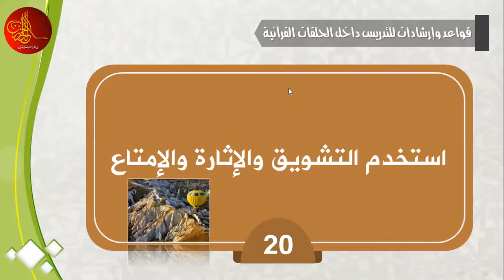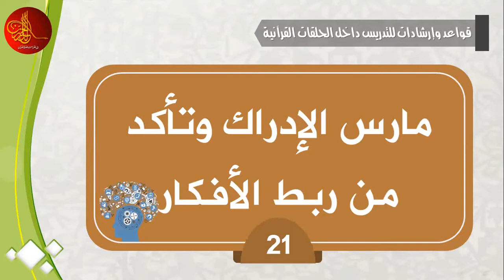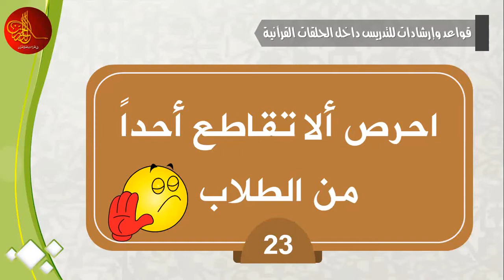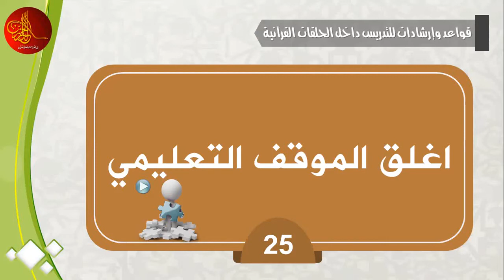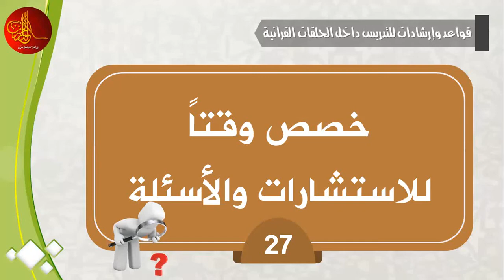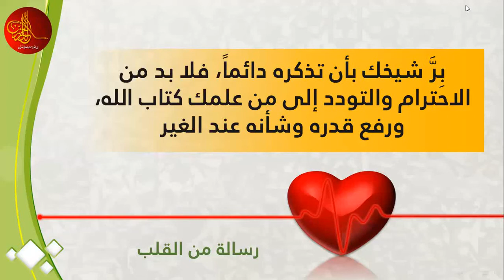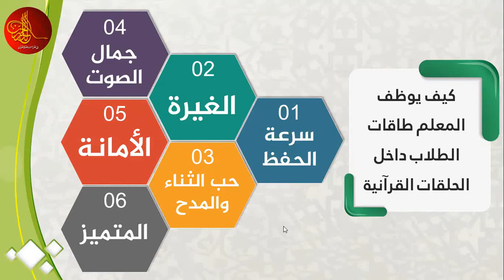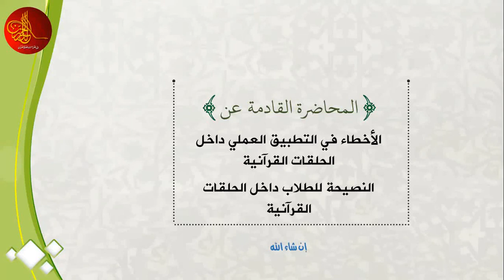برنامج تطوير وتدريب معلمي ومعلمات الحلقات القرآنية |المحاضرة الخامسة ج2| دكتور: أحمد أبو سمهدانة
برنامج تطوير وتدريب معلمي ومعلمات الحلقات القرآنية، يلقيها الدكتور أحمد أبو سمهدانة
الدكتور/ أحمد أبو سمهدانة - المجاز في القراءات العشر الصغرى والكبرى والأربع الشواذ - عضو مشيخة المقارئ الفلسطينية ، والأكاديمي التربوي في الجامعات الفلسطينية  والحاصل على دكتوراه من جامعة المنصورة بجمهورية مصر العربية
شترك في قناتنا في اليوتيوب (الدرر الحسان في القراءات العشر للقرآن)
1/ كتاب رواية {الإمام قالون عن نافع} من طريق الشاطبية -أصولاً وفرشاً-:
2/ كتاب رواية {الإمام ورش عن نافع} من طريق الشاطبية -أصولاً وفرشاً-:
3/  كتاب قراءة {الإمام ابن كثير المكي} براوييه "البزي و قنبل" من طريق الشاطبية -أصولاً وفرشاً-:
4/ كتاب قراءة {الإمام أبي عمرو البصري} براوييه "الدوري و السوسي" من طريق الشاطبية -أصولاً وفرشاً-:
5/ كتاب قراءة {الإمام ابن عامر الشامي} براوييه "هشام و ابن ذكوان" من طريق الشاطبية -أصولاً وفرشاً-:
6/ كتاب رواية {الإمام شعبة} من طريق الشاطبية -أصولاً وفرشاً-:
7/ كتاب قراءة {الإمام حمزة الزيات} بللقرآن "خلف و خلاد" من طريق الشاطبية -أصولاً وفرشاً-:
8/ كتاب قراءة {الإمام الكسائي} براوييه "أبو الحارث و الدوري" من طريق الشاطبية -أصولاً وفرشاً-:
9/ كتاب {قراءة أبي جعفر المدني} براوييه "ابن وردان و ابن جماز" من طريق الدرة -أصولاً وفرشاً-:
10/ كتاب {قراءة يعقوب الحضرمي} براوييه "رويس و وروح" من طريق الدرة -أصولاً وفرشاً-:
11/ كتاب {قراءة خلف العاشر} براوييه "إسحاق وإدريس" من طريق الدرة -أصولاً وفرشاً-: